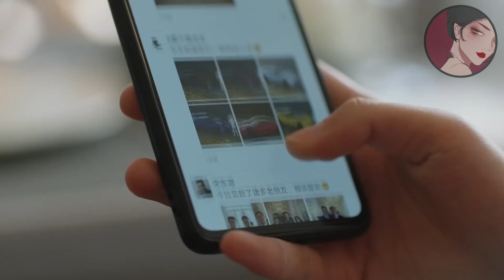相親男嘲諷妻子穿的寒酸，殊不知妻子身份不一般，一出手就是500萬，腸子悔青！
ssey    ep3